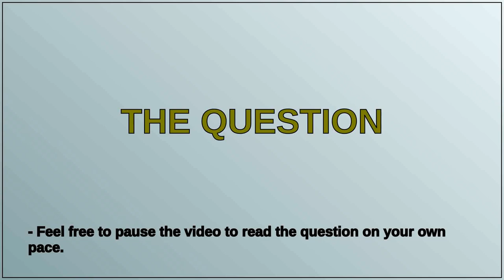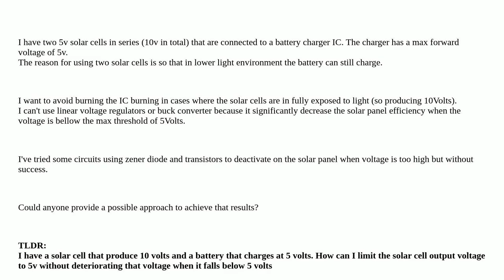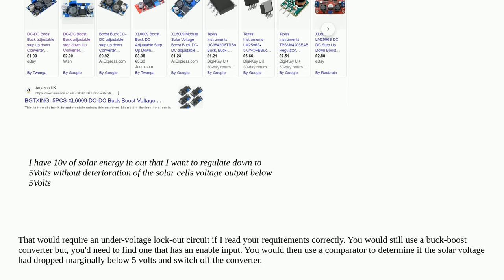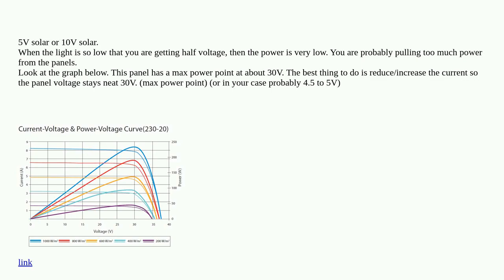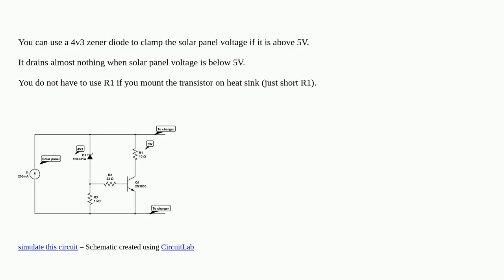Electronics: Regulate the output of solar cells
Regulate the output of solar cells

A special thanks goes out to the community

  solar-cell circuit-design